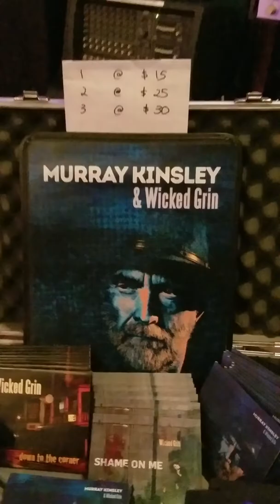Daniel Day Gallery Sunday Funday live blues amazing trio on 3/4/2018 in Birmingham, Alabama(3)